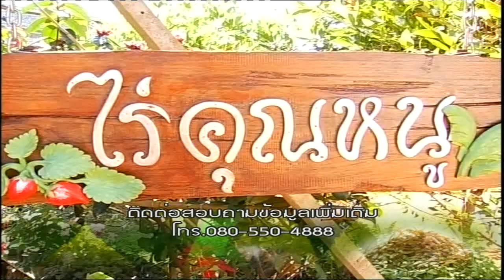รอบรู้เกษตร ไร่คุณหนูสตอเบอรี่9/9